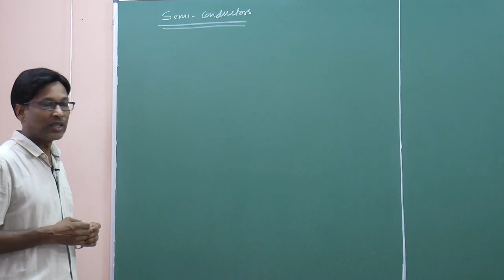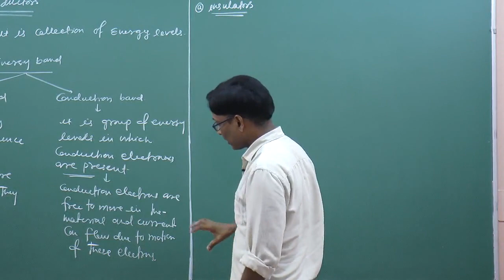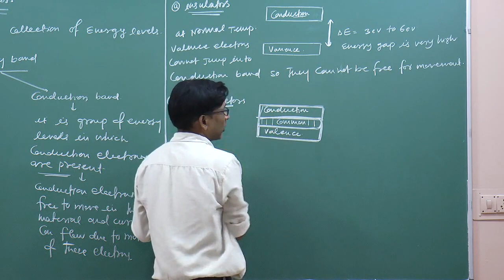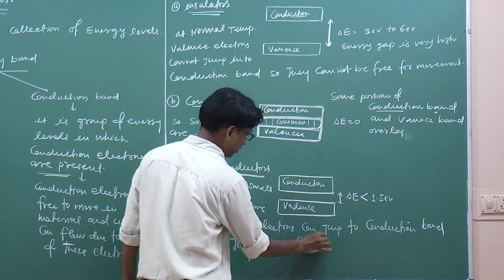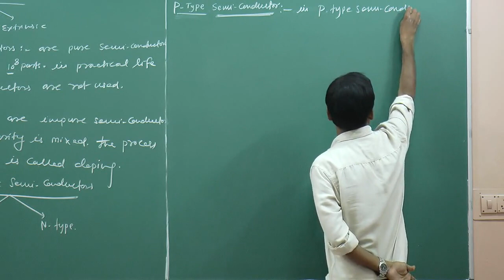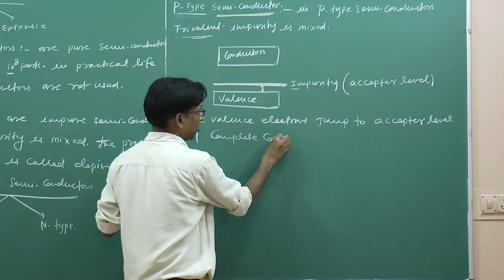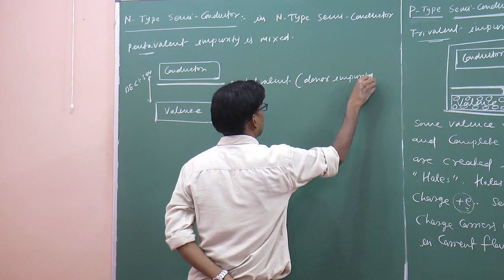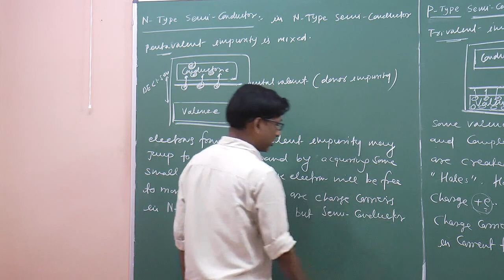CBSE 12 Physics Semiconductor -01 by SSI Sir (B.Tech. IIT Delhi)